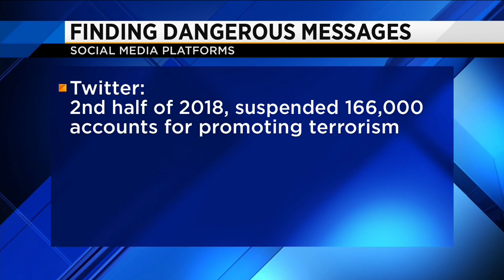Finding dangerous posts on social media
News4Jax Consumer Investigator Lauren Verno looks into how realistic is the idea that social media sites can be mined for threats to prevent another tragedy.